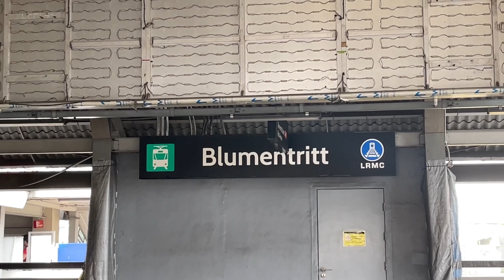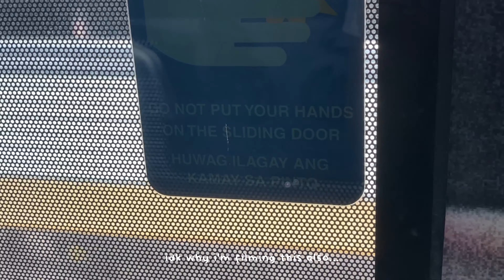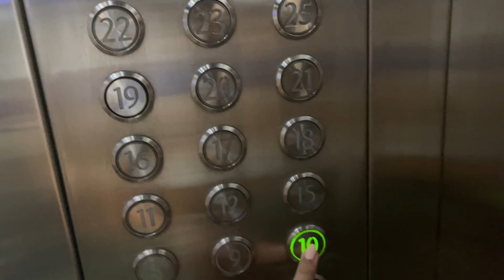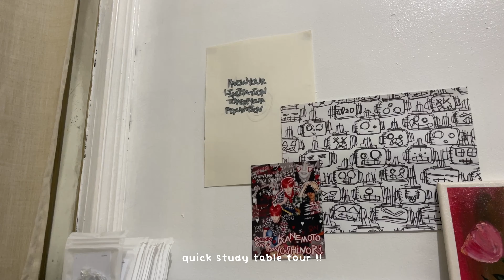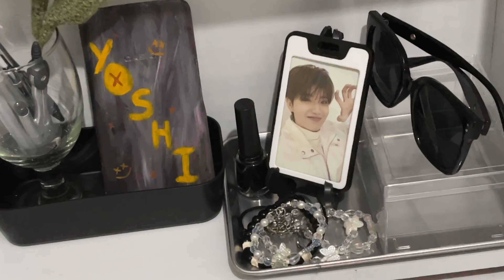a day in my life | going to condo, quick study table tour 🌷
quick vlog from yesterday ! ( april 12, 2022 )